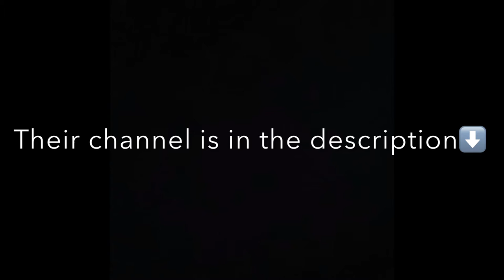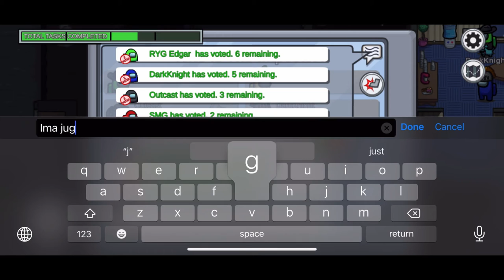Playing with the DAR3 Crew